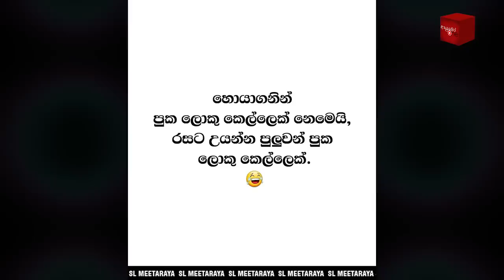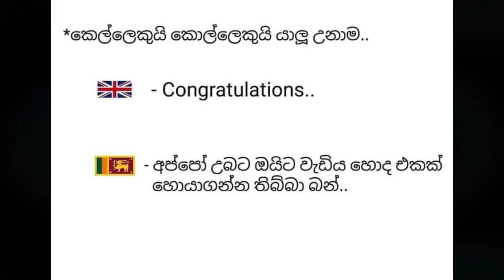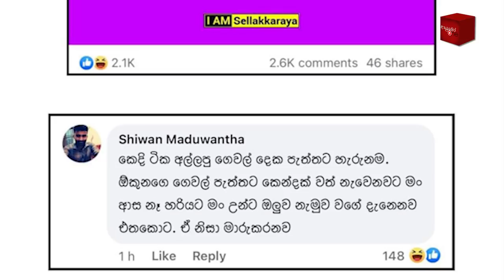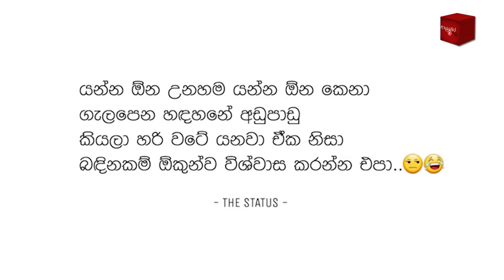Bukiye Rasa Katha | Funny Fb Memes Sinhala | 2021 - 01 - 24 [ ii ]